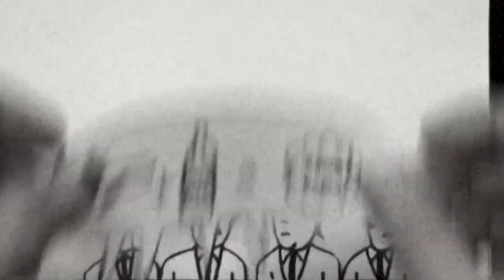Flight Movie Review // Bad Teeth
Peter Fennel reviews the movie Flight!

It features an upside down plane, but is Flight with Denzel Washington worth the nominations? Peter Fennel talks you through this Oscar nominated movie so you can decide whether to watch it. Or not.

What is Bad Teeth? Featuring talent from the worlds of Comedy, Entertainment, and YouTube, Bad Teeth is Hat Trick Production's new comedy channel!

Mischievous, reactive and in need of a good dentist, Bad Teeth is the home of the funniest comedy collaborations on YouTube. Featuring sketches, animations and pranks curated by celebrity guests, and the best that YouTube has to offer. Bad Teeth is the ultimate web and TV comedy smash up.